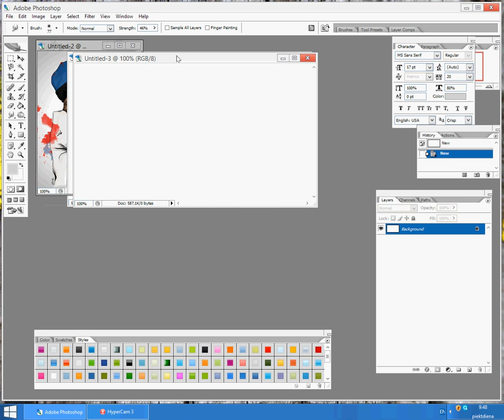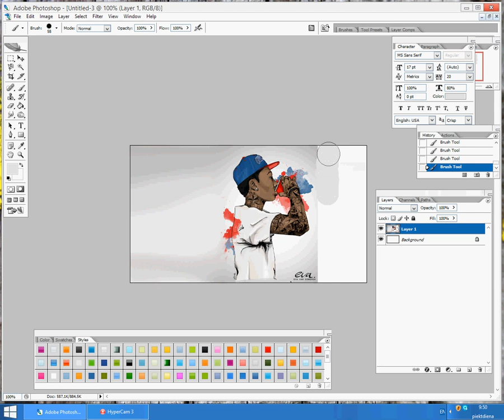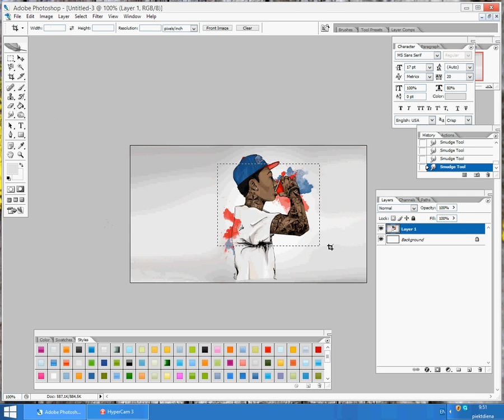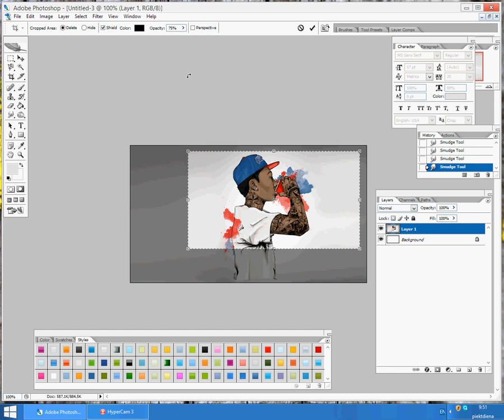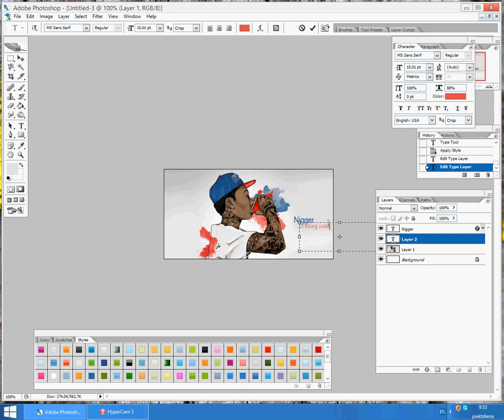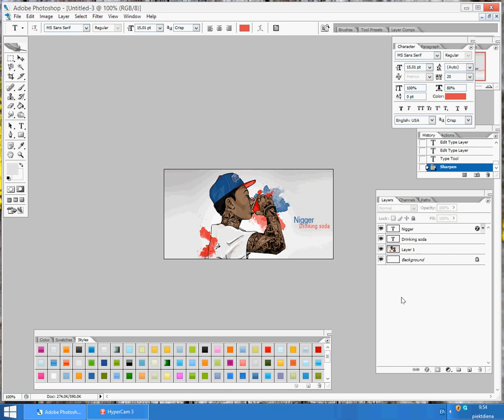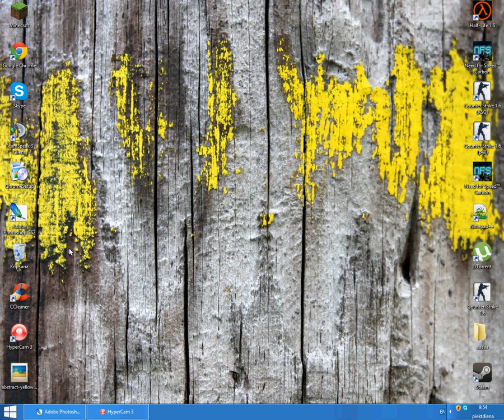PS SIGN PAMACIBA POKEMONIEM #2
IZMANTOJU VECO LABO CS2.
Parasti strādaju daudz atrāk ujn zem muuzikas, bet muldet kko un dariit man ir grūti :D
Driiz buus speedarts